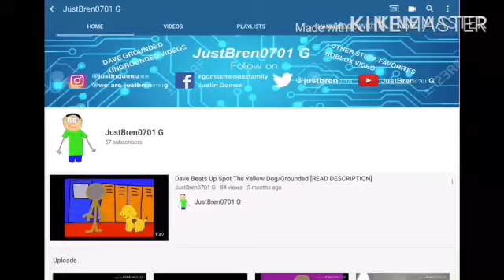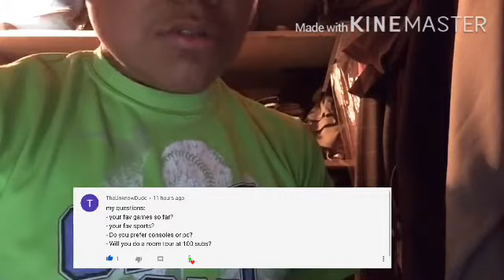JustBren0701 G Q&A Episode #1